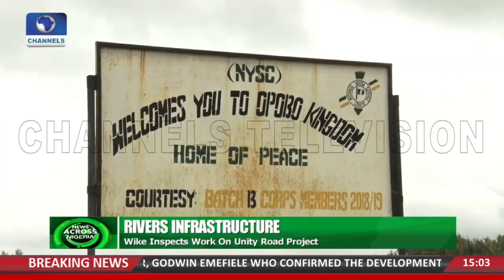Wike Decries Slow Pace Of Work On Unity Road Project